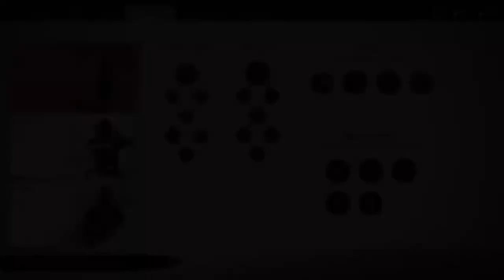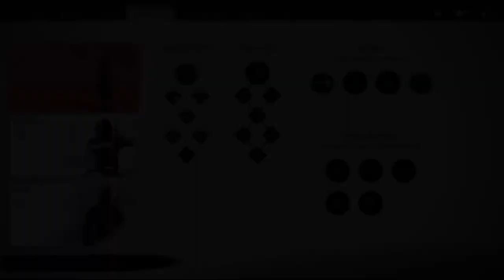The Liar And His Sin Ghost Of Tsushima 6